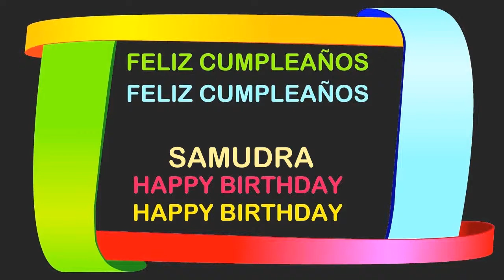Samudra Birthday Postcards & Postales